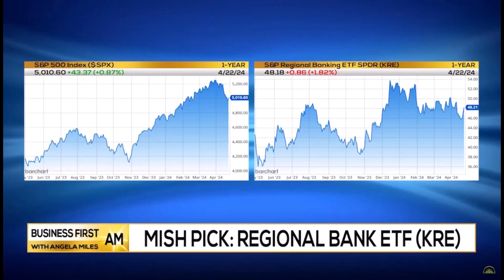Three Things For This Week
Mish covers Regional Bank as top pick